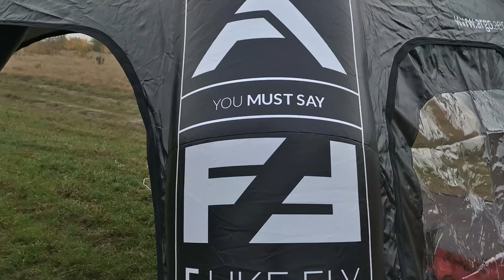ARGO Aero flying day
Helikopter Argo AK